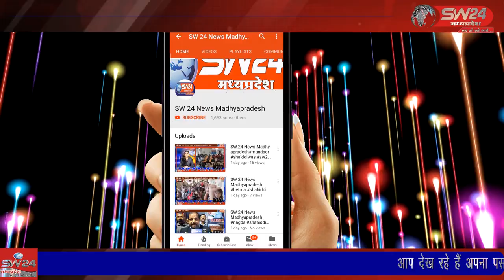SW 24 News Madhyapradesh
khargonesahiddiwas कर्तव्य की बेदी पर प्राण न्यौछावर करनेवाले जाबाज सिपाहियो की याद में खरगोन जिले में पुलिस स्मृति दिवस के अवसर पर डी आर पी लाईन मैदान पर श्रद्धाजंलि कार्यक्रम आयोजित हुआ जिसमे जिलेभर के विभागीय कर्मचारी अधिकारी आयोजन का हिस्सा बने और नम आँखों से सलामी देकर शहीदों को श्रद्धाजंलि अर्पित की।